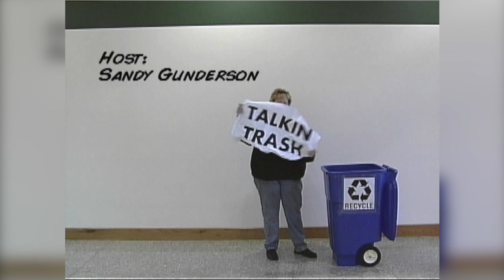Business Waste Reduction Action Plan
Talkin Trash 11 12 18